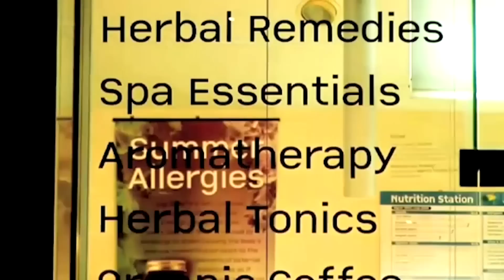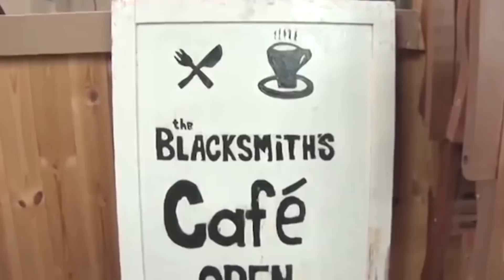Scoff's New Year Countdown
The guys from our food and drink channel Scoff are back again, this time counting down the five most strangest food-related clips with a New Year theme.

Videojug video of the week: 10 Life Hacks You Need To Know About